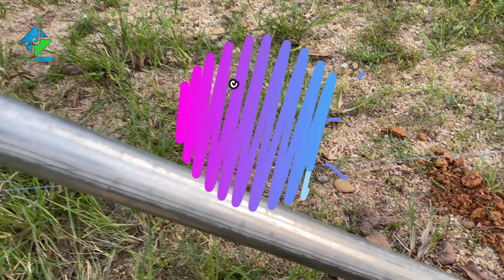pemasangan pagar cyclone Anoa Fixedknot ( farm fencing gridlock ) with chain strainer pagar lembu.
kami pembekal pagar cyclone gridlock berkuali tinggi
dan barangan pemasangan(tool) pagar cyclone gridlock

my page fB
pagar lembu & kambing
finaz jaya enterprise

untuk pembelian alatan tool disini ye.